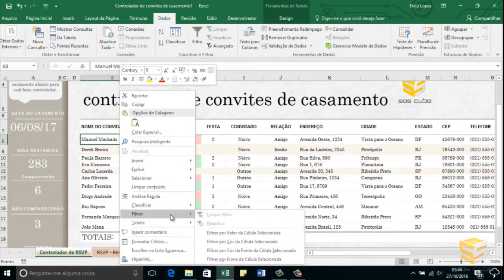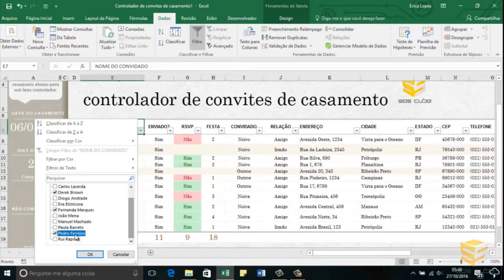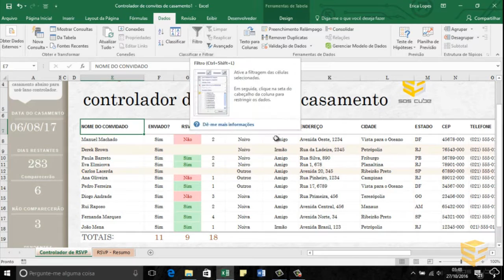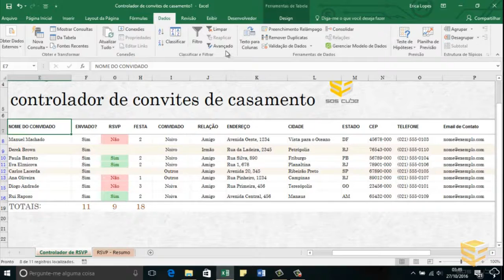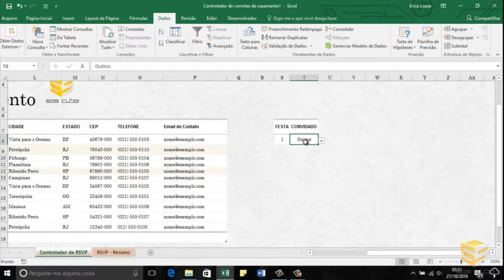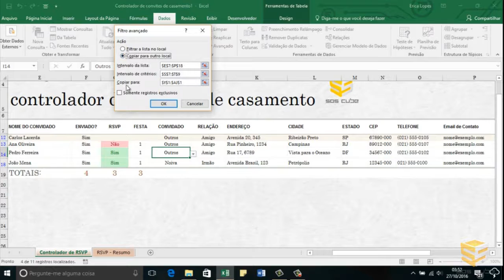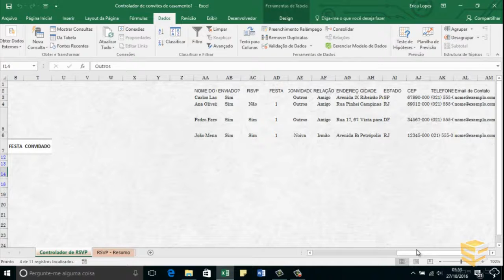MOS Excel 2016 Curso 2: Filtro de dados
Esta série de tutoriais do curso preparatório Microsoft Office Specialist (MOS), visa prepara-lo a fazer a prova de certificação MOS em Excel. Nele abordaremos os conteúdos exigidos para a certificação. Acompanhe essa série de tutoriais e se torne um Excel Specialist. Lembre-se, essa sequência de tutorias está disponível na playlist "Excel - Cusro Preparatório MOS Excel 2016" .

FILTRO DE DADOS

Utilizando o filtro de dados, é possível mostrar os dados relevantes e ocultar o resto, além de classifica-los da forma como desejar.

Existem três tipos de filtros: por uma lista de valores, por um formato ou por critério. Cada um desses tipos de filtro é mutuamente exclusivo para cada intervalo de células ou tabela de colunas. Por exemplo, você pode filtrar por cor da célula ou por uma lista de números, mas não por ambos.